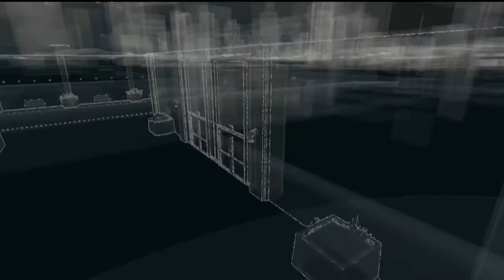Watch Dogs Realistic Walkthrough Fixer Contract Cash #1 Muscle Memory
My PC Specs:
Processor: Intel Core i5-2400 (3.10 GHZ) (3.10 GHZ)
Ram: 8GB
Hard Drive: 930gb Total
DirectX Version: DirectX 11
Graphic Card: Nvidia GeForce gt730 DDr3 4gb

Age : 18